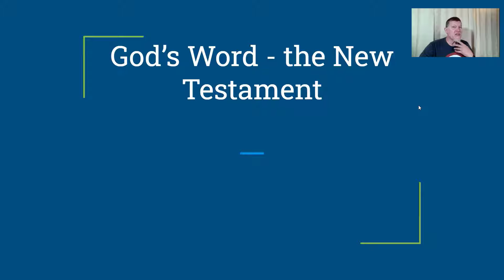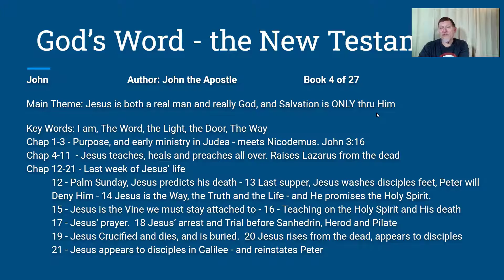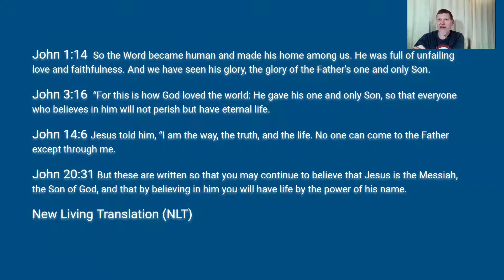Devotional:The New Testament Books:John:Jesus real man & real God, & Salvation is ONLY thru Him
Devotional:The New Testament Books:John:Jesus is both a real man and really God, and Salvation is ONLY thru Him
Ten Basic Steps - Devotional series The New Testament Book 1  from Eastside Christian Church: City Campus

John    Author: John the Apostle   Book 4 of 27
Main Theme: Jesus is both a real man and really God, and Salvation is ONLY thru Him
Chap 1-3 - Purpose, and early ministry in Judea - meets Nicodemus. John 3:16
Chap 4-11  - Jesus teaches, heals and preaches all over. Raises Lazarus from the dead
Chap 12-21 - Last week of Jesus’ life
 12 - Palm Sunday, Jesus predicts his death - 13 Last supper, Jesus washes disciples feet, Peter will
 Deny Him - 14 Jesus is the Way, the Truth and the Life - and He promises the Holy Spirit.
 15 - Jesus is the Vine we must stay attached to - 16 - Teaching on the Holy Spirit and His death
 17 - Jesus’ prayer.  18 Jesus’ arrest and Trial before Sanhedrin, Herod and Pilate
 19 - Jesus Crucified and dies, and is buried.  20 Jesus rises from the dead, appears to disciples
 21 - Jesus appears to disciples in Galilee - and reinstates Peter

John 1:14  So the Word became human and made his home among us. He was full of unfailing love and faithfulness. And we have seen his glory, the glory of the Father’s one and only Son.
John 3:16  “For this is how God loved the world: He gave his one and only Son, so that everyone who believes in him will not perish but have eternal life.
John 14:6 Jesus told him, “I am the way, the truth, and the life. No one can come to the Father except through me.
John 20:31 But these are written so that you may continue to believe that Jesus is the Messiah, the Son of God, and that by believing in him you will have life by the power of his name.